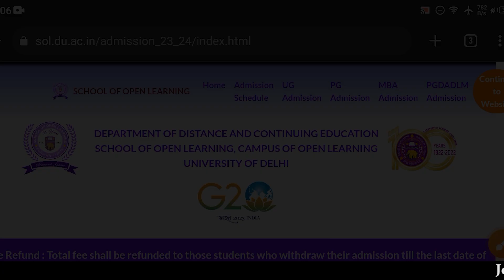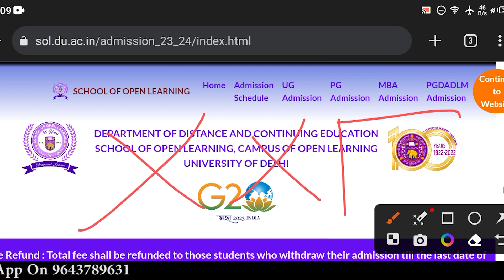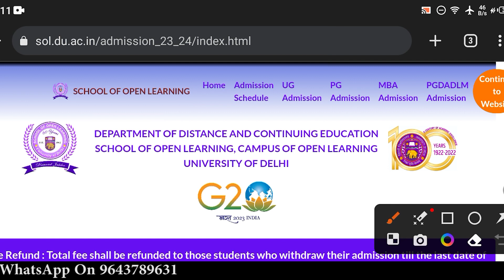DU SOL 1 Semester 2023 Study Material Message नहीं आया क्या करे ? | SOL 1st Sem Study Material 2023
DU SOL 1 Semester 2023 Study Material Message नहीं आया क्या करे ? | DU SOL 1st Semester Study Material Update 2023

✅ You can join us here:-

( You can simply search ShrivastavClasses on Instagram to join our page )

_______________Ashu shrivastav_______________